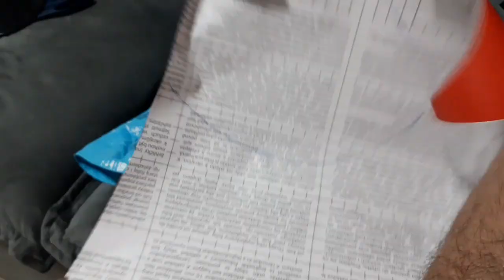VENTILADOR SPLENDORE COM HÉLICE COLORIDA. DAILY VLOG INFANTIL PIETRO NATEL OFICIAL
GALERA PASSA NO CANAL DO MEU PAI!!!
TODOS OS DIA TEM UMA MENSAGEM DE DEUS

■NOSSO CONTATO!!
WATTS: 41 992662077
(Salmos, 125

■ VÍDEO RECOMENDADO.

@Família Paulinho e Toquinho
al do LUCAS VASCONCELOS
@Britânia Eletrodomésticos
@Ventilador CegoTM
@Edu Ventiladores Ventilador e um pouquinho de tudo
@El Ventilador
@Amor no Ventilador
@Ventilador Pobre